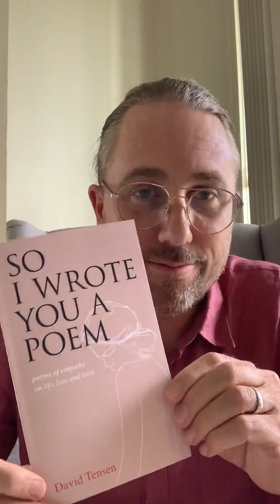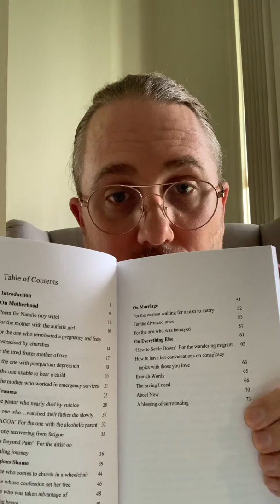So I Wrote You A Poem by David Tensen - Official Unboxing